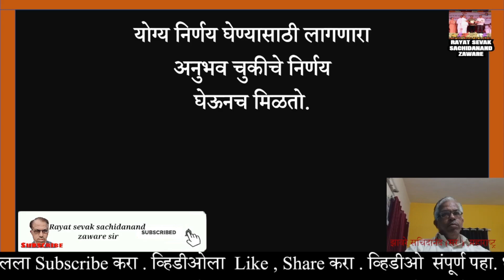योग्य निर्णय घेण्यासाठी |मनाचा खुराक भाग 127|Suvichar marathi |Quotes |सुविचार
नमस्कार,
Rayat sevak sachidanand zaware या माझ्या you tube चॅनलला भेट दिल्याबद्दल मनापासून आपले आभार..!